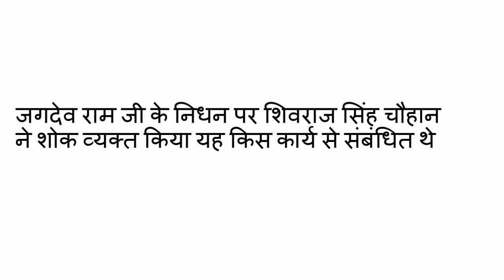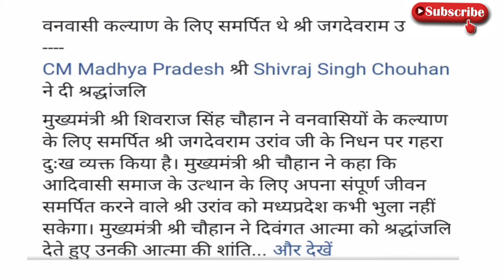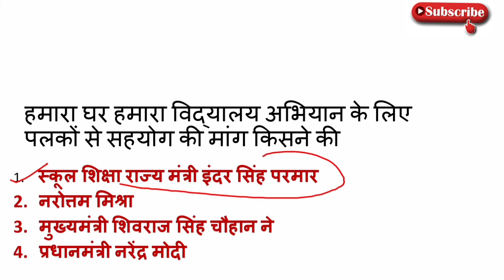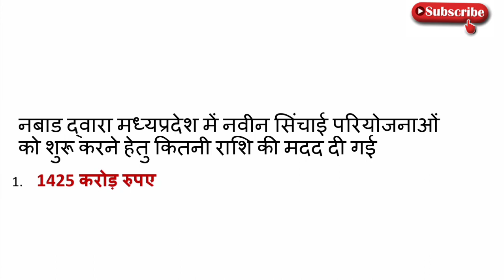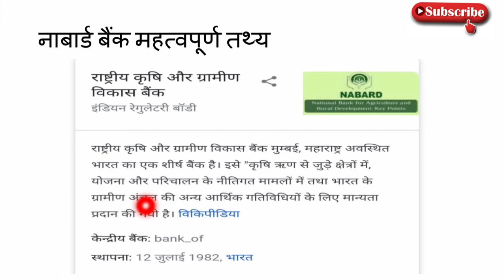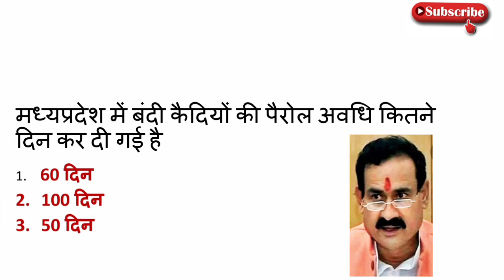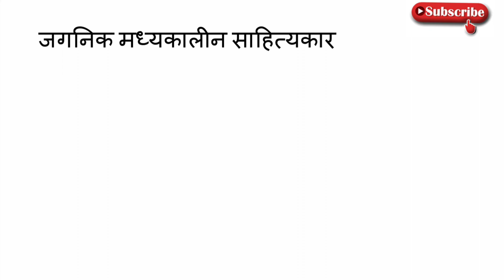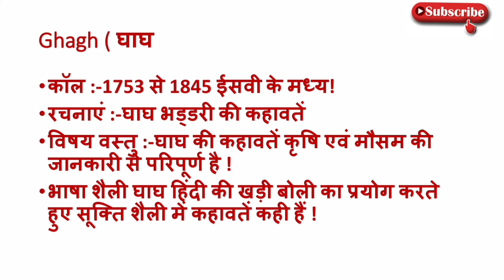17 July 2020#MP DAILY CURRENT AFFAIRS#MP DAILY CURRENT AFFAIRS2020#MP CURRENT GK#MP CURRENT TODAY